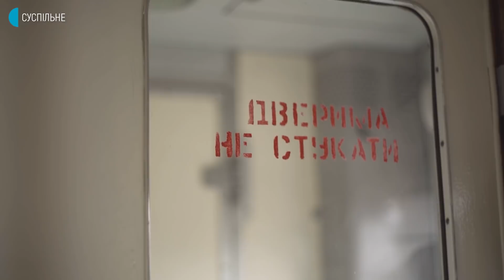«Хто такий Путін?» — репортаж з евакуаційного потягу «Слов‘янськ-Ужгород» | Cуспільне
Евакуаційний потяг «Слов‘янськ-Ужгород» відправляється зі Слов‘янська із запізненням на півгодини. Серед пасажирів люди із різних міст: Краматорська, Лозової, Попасної, де точаться запеклі бої, з окупованої Руської Лозової, звідки люди тікали лісом пішки. У вагонах коти, собаки, півні, діти, колишні прихильники Путіна і Росії.
— У чому були в підвалі – в тому і поїхали. Нічого не встигли ані зібрати, нічого. Гаражів нема, сараїв нема, квартири нема – ну, нічого нема. Поле, – розповідає подружжя з Попасної.
Зупинки потягу нервові, особливо у Харкові, де чутно вибухи, або коли потяг зупиняється серед поля і за вікном лунає канонада.
Багато людей їдуть до Польщі або до Львова, є й такі, хто їде у невідомість. У кожного із них свій біль, який не сховаєш до валізи. Але кожен із них знає, хто такий Путін.

Авторка: Олена Зашко